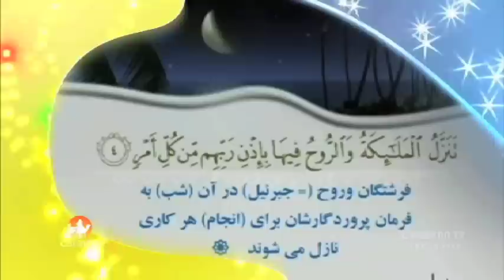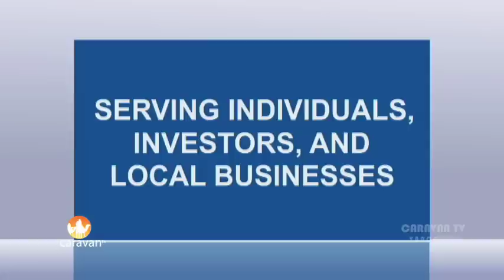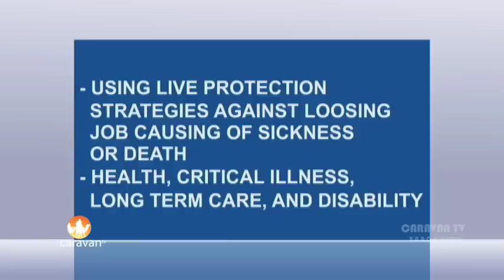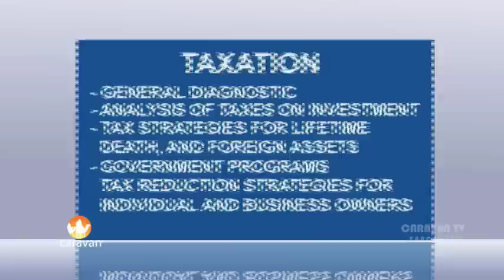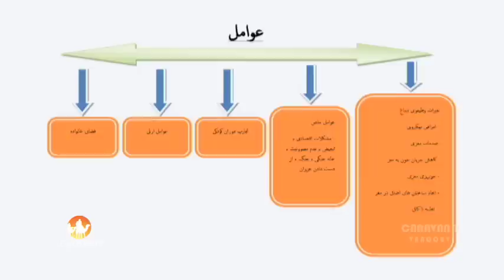Caravan TV Show 50